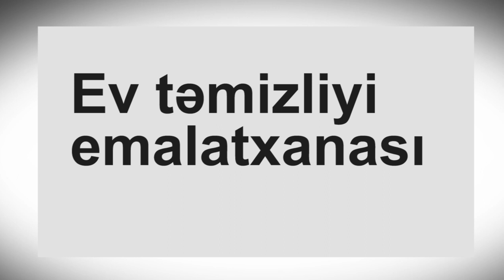Marina Abramoviç: Ev təmizliyi emalatxanası